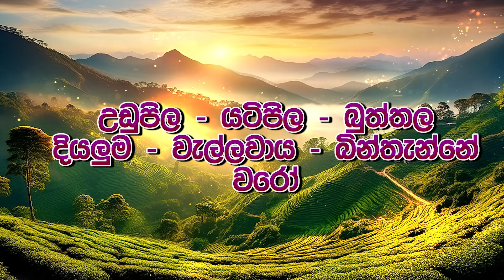ඌව පේනෝ | Uva Peno | Ranwala Balakaya | Lyric Video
ඇතුබැඳි රන් නඟුලින් බලගන්නේ
හූව ඇහුණෝ - ඌව පේනෝ
ජවයෙන් බලයෙන් පෙරමුණ ගන්නේ
පෙරටම යන්නේ පෙරමුණ ගන්නේ
දුවන පනින කෙළි මඬලයි මේ
ගිඟුම් දේ ද - ගිඟුම් දේ ද
රකුස් හඩේ අසුණා ද
වෙල්ලස්සට යන කලට - අපි සැවෝම දෙයියෝ

මඬොල්සිමෙන් එන සීතල ද
කදිරපුරේ ගිනි පාගමු ද
එදා දවාලපු බින්තැන්න
අළු මත නව දළු ඉපදේද

දුන්හිඳ - රාවණ -  දියලුම කොමළිය
ඌවම හැඩකරනා ලියෝ
මහියංගනේ බුදුපාද පහසින් කීවා
පෙරහැර එන හැඩ - සාධුකාර හඬ කීවා
දැක රුහුණු කිහිරිය - දාගැබේ හැඩ කාවඩිත් නැටුවා

රකුස් හඩේ ඇසුණා ද
ඌව ඇහුණෝ - ඌව පේනෝ

දෙවඟනාව සේනා හැදුව
ගැමුණු පුතුගේ කට ඇහෙනව ද
වෙල්ලස්සෙන් එන මදනලක
රාවණ කටහඬ ඇහෙනව ද,

උඩුපිල - යටිපිල - බුත්තල - දියලුම - වැල්ලවාය - බින්තැන්නේ වරෝ
මුතියංගනේ ශ්‍රී බෝධි රෝපිත වූවා
දවුලේ මනාවයි නැටුම සමානයි පෑවා
දෙවියන් බුදුන් නැවතුම් පොළක් ඌව පටබැඳුණා

ගායනය                    -  තාරුක ගුණරත්න / ප්‍රදීප් මුතුකුඩආරච්චි
                                    කසුන් දේවින්ද / අමන්ද්‍යා උත්පලී
පද රචනය                 -  ගීත් තරංග
තනු නිර්මාණය          -  සහන් රන්වල
සංගීත සංයෝජනය    -  සදීප්ත ගුණවර්ධන
රූප නිර්මාණය          -  ධනුෂ්ක සඳරුවන්